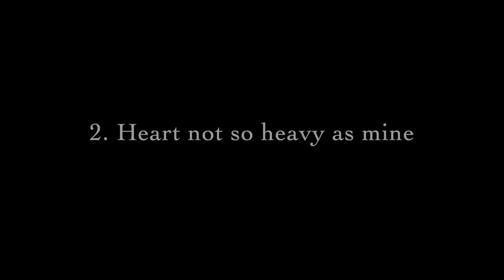Louis Karchin: Three Songs on Poems of Emily Dickinson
performed by Jessica Bowers and Oren Fader